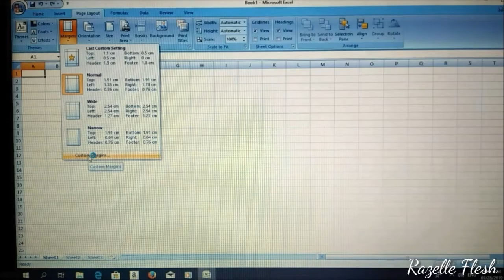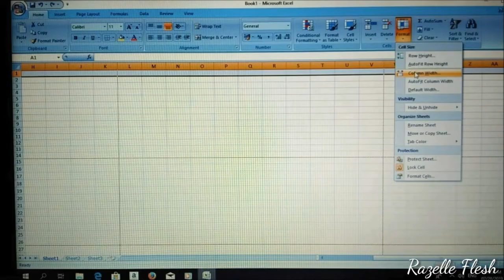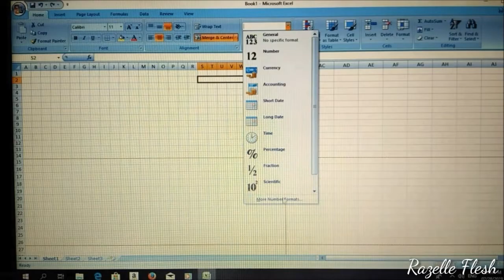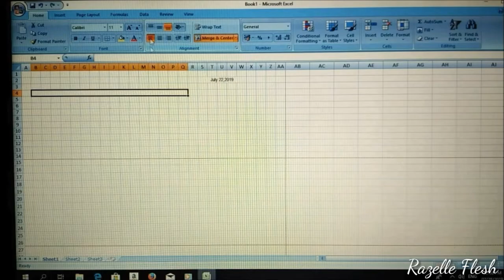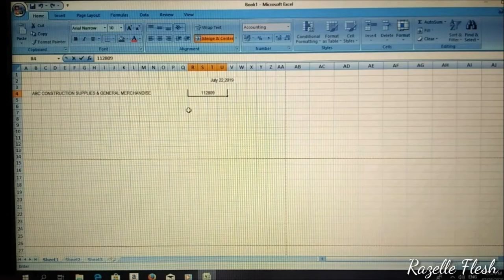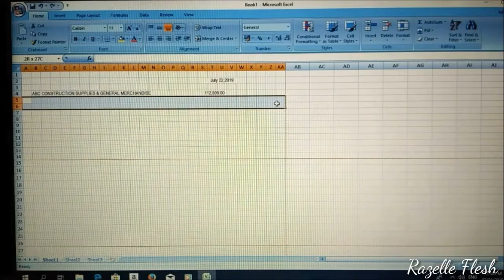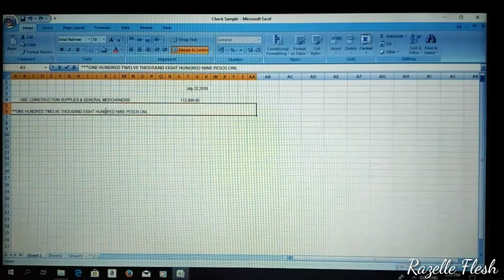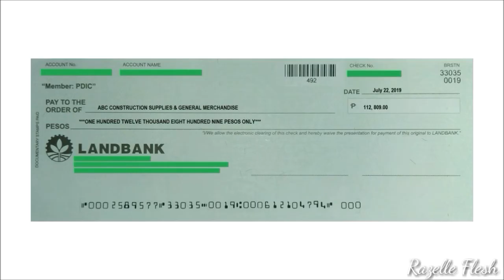How to Print Check (Cheque) without using any Special Software?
Video tutorial on how to print check (cheque) without using any special software.

Printing Check with Microsoft Excel 2007 using HP Deskjet Ink Advantage 2010 (K010) Printer

 Open Microsoft Excel
Click “Page Layout”

 Set Margin
Top – 3.8
Bottom – 0.4
Left – 2
Right – 2

 Set  Orientation to “ Landscape”
 Set paper size to “Envelope  # 10”

 Select all cells from Row “1 – 15”
Set Row Height to – 13

 Select all cells from Column “A – AA”
Set Column Width to – 3

 In row 2, Merge Column “S” to “W”
 Set Date Format
 Select font style to “Arial Narrow”
 Set font size to “10”
 Enter Date example

 In row 4, Merge Column “B” to “Q”
 Align Left
 Enter the name of Payee

 In row 4, Merge Column “R” to “U”
 Set Number Format  to “Accounting” or click the “,” symbol
 Enter Amount

 Merge row 5 & 6 from Column “A” to “AA”
 Align left
 Enter text example “Amount in words”